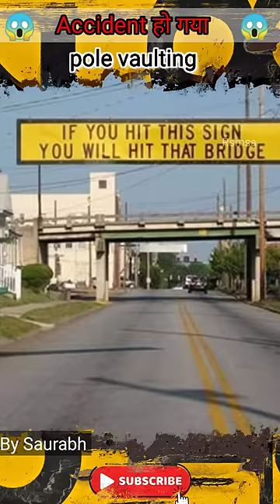👀 नजर हटी दुर्घटना घटी| Truck vs bridge | truck accident 🔮 Rsmsa by Saurabh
Credit to its owner.

Funny Videos, People Being Dumb, People Being Wholesome, Reactions, Cute Pets, Wholesome Moments, Viral Videos, Trending Clips, Laugh Out Loud, Heartwarming Moments, Hilarious Reactions, Feel-good Videos.

Some people are curious about my "editing-kit" so here you go:-

My Mic
My headphones
My laptop
And phone